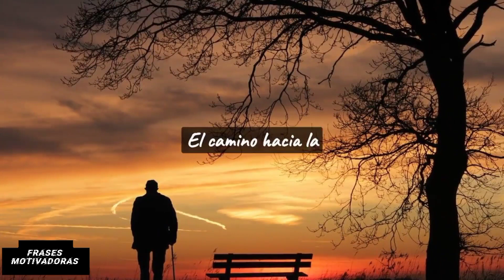Mensajes filosóficos para una vida plena👀 Mirando desde otra dirrección 🤳filosofía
frasesmotivadoras ! En este fascinante vídeo, exploraremos las enseñanzas eternas de uno de los filósofos más influyentes de todos los tiempos: Sócrates. Sumérgete en el mundo de la filosofía clásica mientras desgloso 15 frases seleccionadas cuidadosamente que encapsulan la sabiduría y la visión de este sabio filósofo griego.

¿Alguna vez te has cuestionado el propósito de la vida o has buscado una mayor comprensión de ti mismo? Sócrates fue un defensor incansable del autoexamen y el autoconocimiento, y una de sus frases más famosas, "Solo sé que no sé nada", refleja su humildad intelectual. A medida que desglosemos esta frase y otras 14 frases poderosas, te invito a acompañarme en un viaje de reflexión y crecimiento personal

En este vídeo, exploraremos la importancia de cuestionar nuestras creencias y examinar nuestras vidas. A través de las enseñanzas de Sócrates, descubrirás cómo el amor y la amistad son fundamentales para una vida significativa y cómo el conocimiento puede ser el camino hacia la felicidad y la transformación personal.

Además de profundizar en el significado de cada frase, analizaremos cómo aplicar estos principios en nuestra vida cotidiana. Desde la importancia de la comunicación clara y honesta hasta la necesidad de maravillarse ante el mundo que nos rodea, estas frases nos desafiarán a pensar de manera más crítica y a vivir una vida auténtica y consciente.
Filosofía clásica
Sócrates.
Frases de Sócrates.
Sabiduría antigua.
Autoconocimiento.
Filosofía griega.
Reflexión personal.
Transformación interior.
Amor y amistad
Significado de la vida
Búsqueda de la verdad
Ética y moral
Filosofía de vida
Desarrollo personal
Pensamiento crítico
Vida auténtica
Enseñanzas filosóficas.
Inspiración diaria.
Comunicación efectiva
Crecimiento espiritual.

Prepárate para expandir tu mente y desafiar tus propias creencias mientras exploramos las enseñanzas de Sócrates. A través de este vídeo, te invito a sumergirte en la filosofía clásica y descubrir cómo las palabras de Sócrates pueden cambiar tu perspectiva de la vida y guiarte hacia un camino de autodescubrimiento y crecimiento personal.

No te pierdas esta oportunidad de explorar la sabiduría intemporal de Sócrates y su relevancia en nuestra vida moderna.